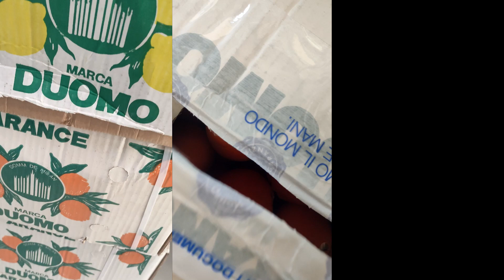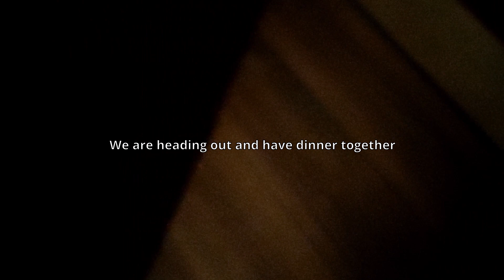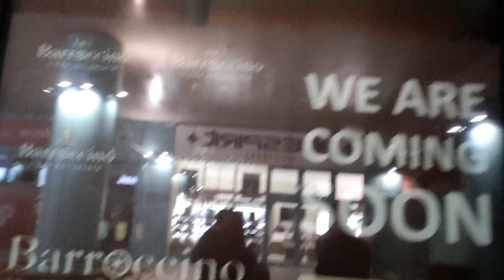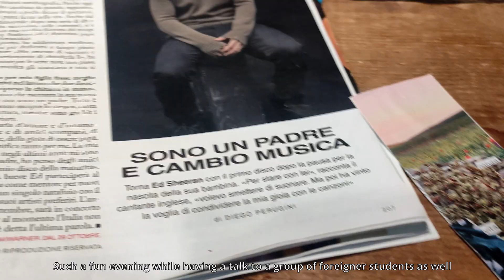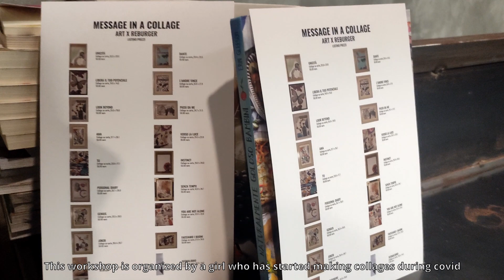GELATO vlog and my life in the outside world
Hiii vlog!!
A bunch of video from February..i tried mixing some clips from the gelateria and a couple of videos of having dinner with family and friends. Hope you enjoy it! If you any suggestion please tell me!

Keep safe
Ciao!